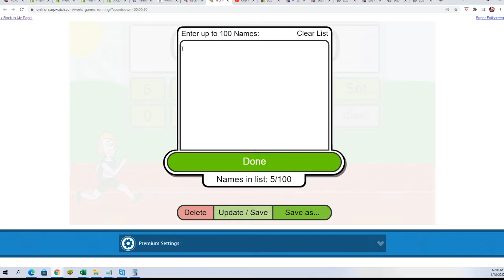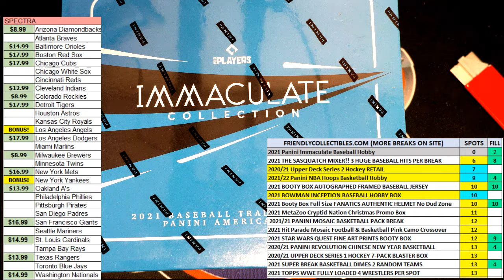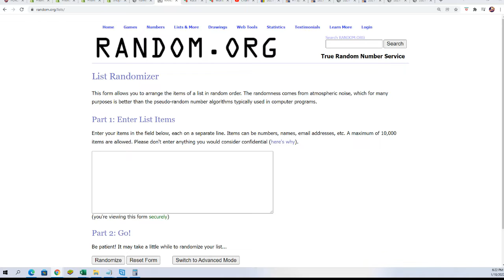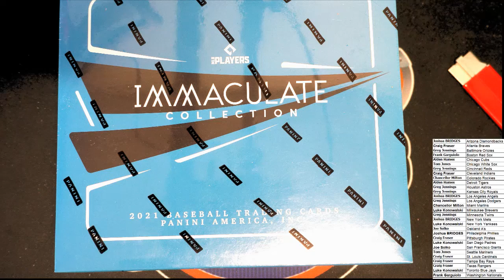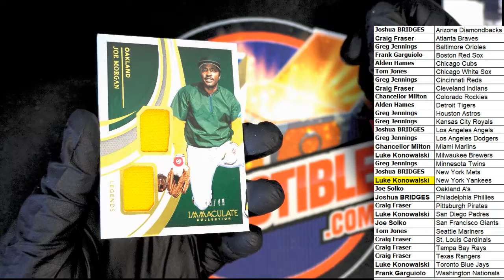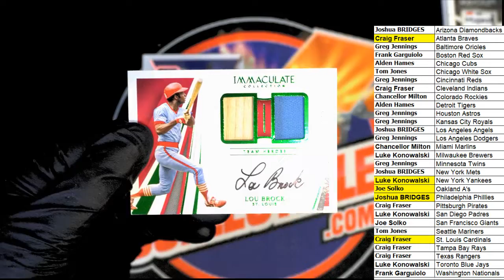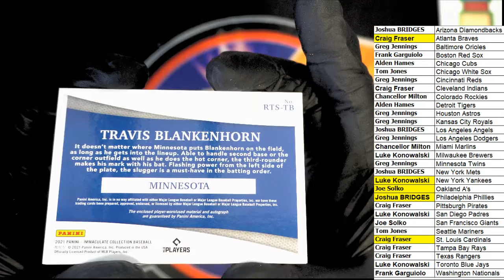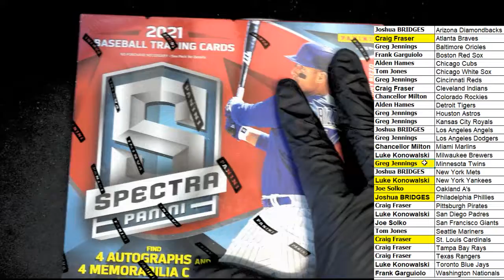2021 Panini Immaculate Baseball Hobby Box ID 621